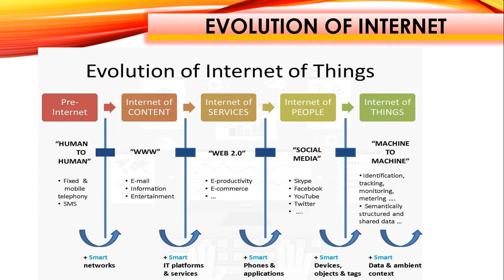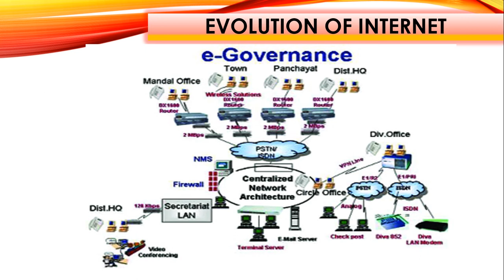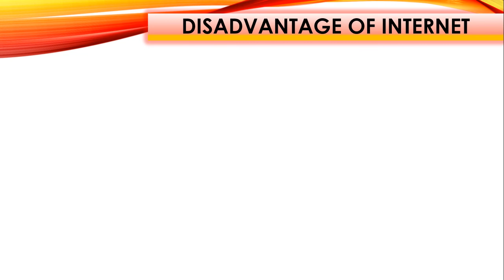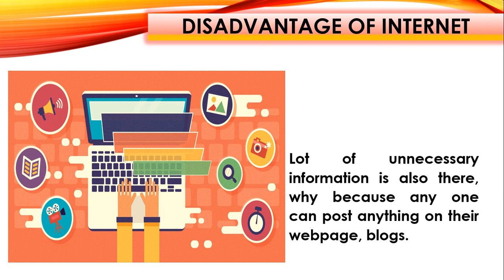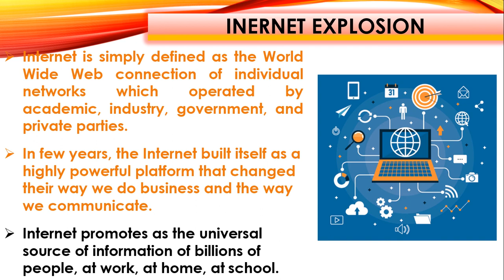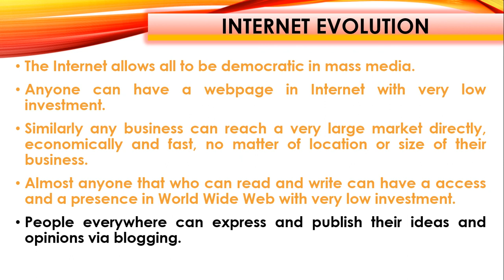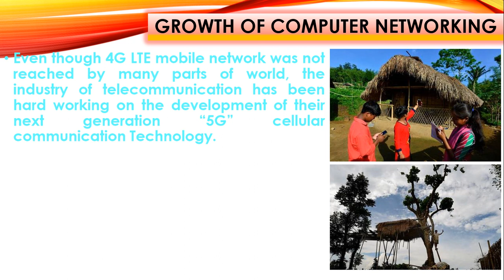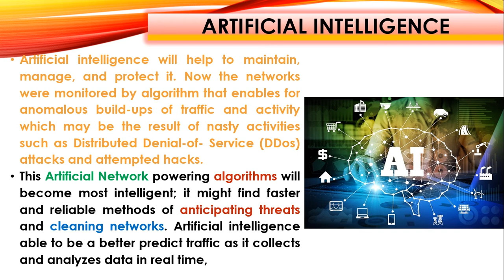12TH COMPUTER APPLICATION- CHAPTER 10-INTRODUCTION TO COMPUTER NETWORKS- PART 2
THIS VIDEO EXPLAINS ABOUT EVOLUTION OF COMPUTER NETWORKS, ADVANTAGES OF INTERNET AND ITS DISADVANTGES